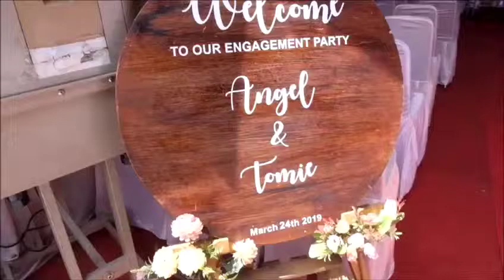Dekorasi Lamaran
Instagram.com/flowerdecor70